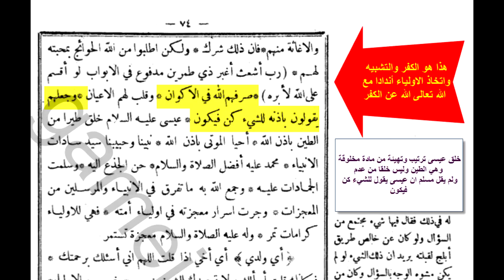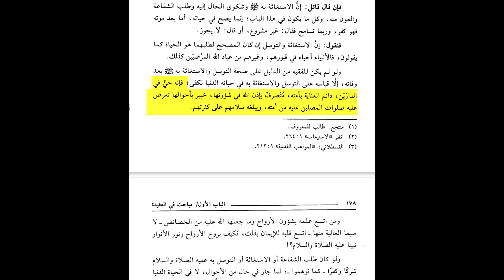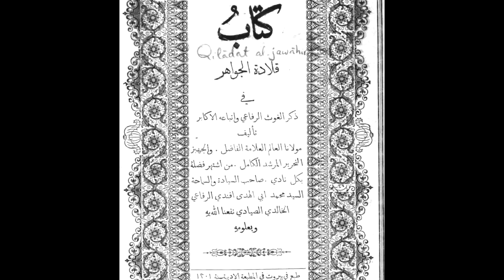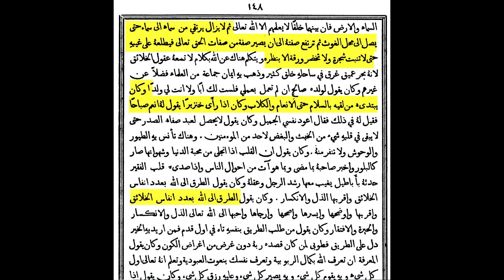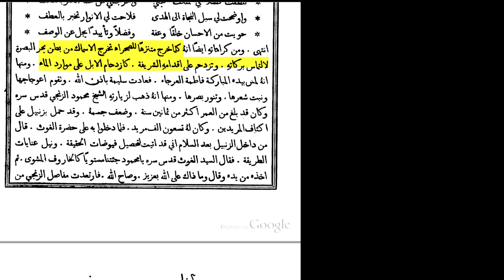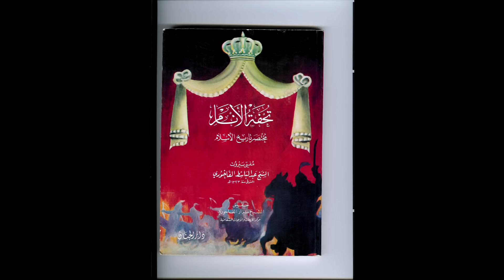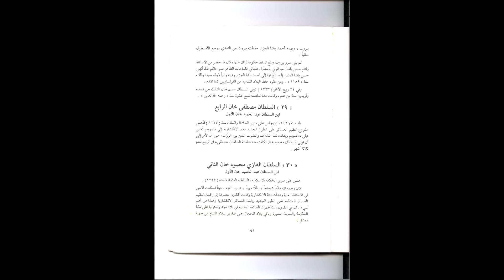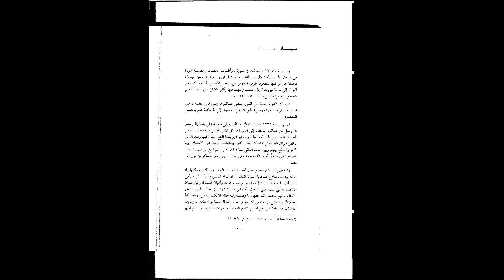جميل حليم يتورط ويشهد أن أحمد الرفاعي مشرك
إتهم الحبشي جميل حليم علي الجفري بأنه أشرك لقوله أن الولي يقول للشيء كن فيكون. ونسي أن هذا قول شيخه أحمد الرفاعي الذي زعم أن « الولي يتصرف في الكون ويقول للشيء كن فيكون» بل وأن الولي يصير صفة من صفات الله
Jamil Halim accused Sufi cleric “Ali Al-Jafri” of “Shirk” (Paganism) for saying that the Wali (saint) can say to the  thing “Be” and it is.
Yet he forgot that this is the same statement of his sheikh Ahmed Al-Rifai, who claimed that “the Wali” has been given the full control over all the universe & that he can even say to the thing «Be», and it becomes.
Even Wali can be one attribute among Allah’s attributes!!!